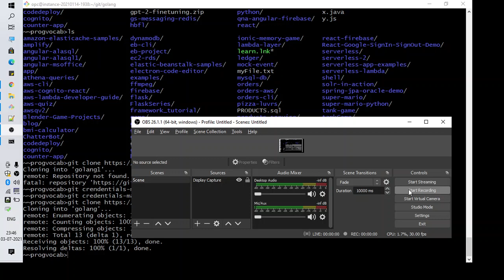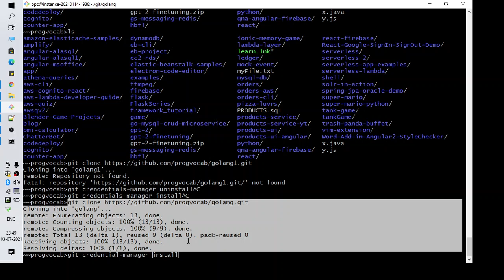fatal: repository not found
Cloning into 'golang1'...
remote: Repository not found.